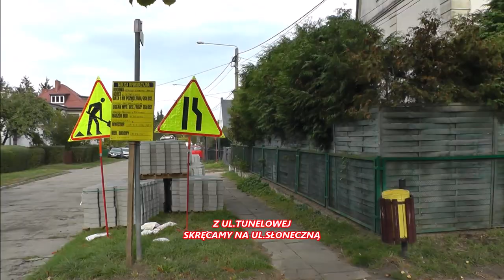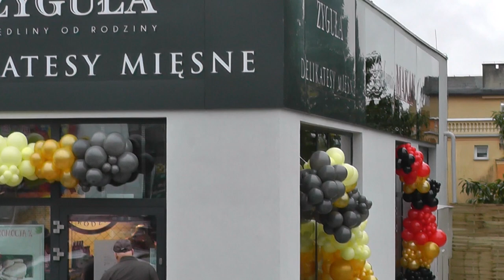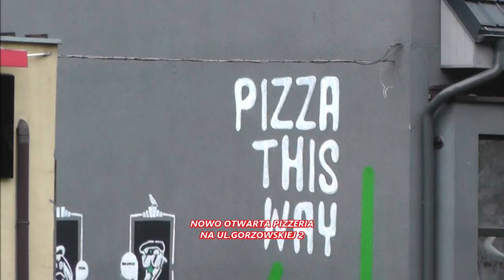Monitoring miasta Barlinka - Pażdziernik 2023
Kilka migawek filmowych z życia miasta Barlinka.
Pażdziernik 2023.